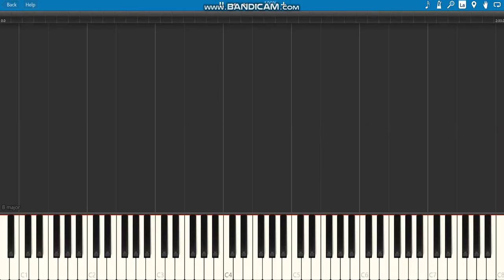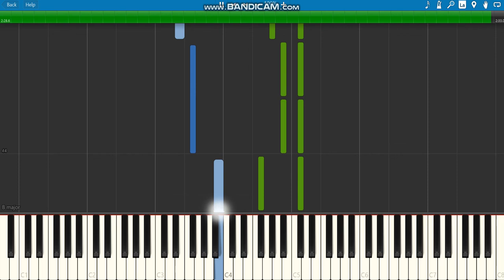Lil Nas X ft. Billy ray cyrus-Old town road(I got the horses in the piano tutorial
1.suggest a song!
4.that's it!